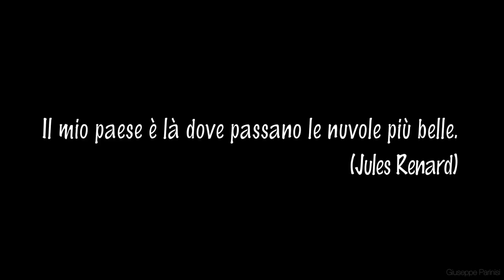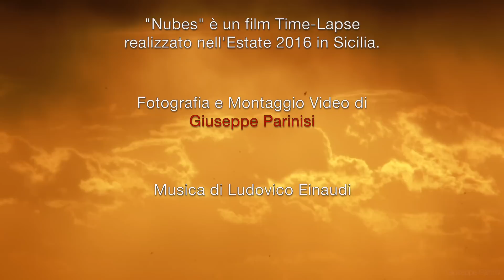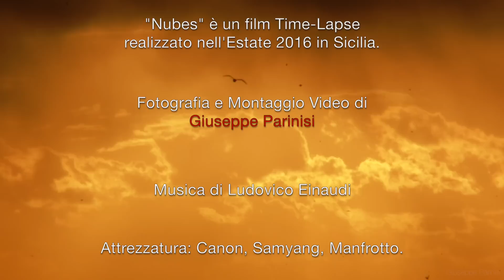Nubes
Dopo la trilogia "Caltabellotta/Sciacca" arriva Nubes, un progetto Time-Lapse nato un po' come tentativo di ricerca di qualcosa di nuovo e diverso rispetto ai precedenti. Le nuvole mi hanno da sempre affascinato e da quando ho iniziato ad interessarmi di meteorologia, grazie alla Stazione CaltabellottaMeteo, ho imparato a distinguersi i tipi ed a comprenderne le loro evoluzioni. Il tema delle nuvole in Time-Lapse è stato più volte affrontato da parte di fotografi professionisti in tutto il mondo e così non poteva mancare la mia interpretazione! Ringrazio per la preziosa compagnia: Leonardo Cusumano, Pietro Augello ed i torrettisti del Corpo Forestale: Pino Cattano, Lillo Barbiera e Salvatore Caruso.